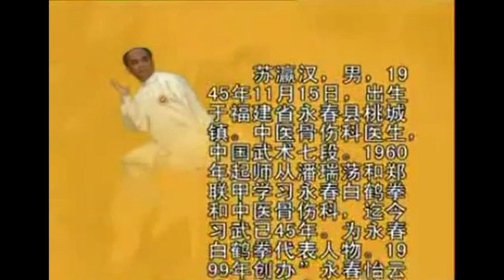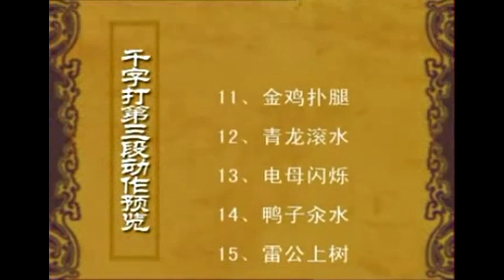Learn kung fu white crane: 1000 Word Strike a